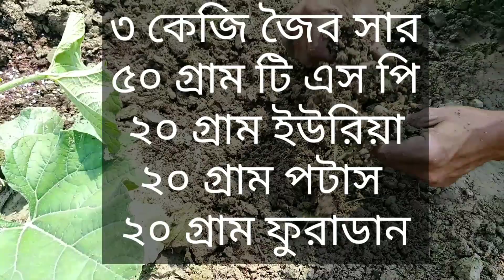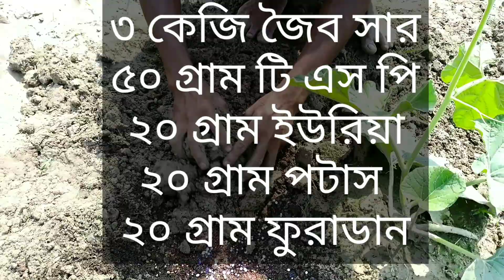রুপা লাউ চাষ/রুপা লাউ/rupa lau/lau gacher porichorja/হাইব্রিড লাউ চাষ/chad krishi/krishi mentor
রুপা লাউয়ের বীজের জন্য যোগাযোগ করুন

আমাদের চ্যানেল এর মুল উদ্দেশ্য বাংলাদেশের কৃষি এবং কৃষকের সাফল্য
তুলে ধরা । যাতে নতুন কৃষক ভাইদের অনুপ্রাণিত করে।
আমাদের চ্যানেলের কাজ হল  কৃষকের সাফল্য আমাদের নতুন তরুণদের কৃষি কাজে উৎসাহ প্রদান করা।
সতর্কতাঃ
আমরা বিশ্বাস করি যে, কৃষকের সোনার ফসল কে মাত্র ১০-১৫ মিনিটের ভিডিওতে তুলে ধরা আমাদের কে তৃপ্ত করে না। তাই আরো বিস্তারিত জানতে আপনি সরাসরি খামার পরিদর্শন করতে পারেন।

আমাদের প্রতিবেদন দেখে কেউ টাকা লেনদেন করে প্রতারিত হলে “Krishi mentor/কৃষি মেন্টর ” চ্যানেল তার জন্য দায়বদ্ধ থাকবে না।
আমাদের কাজ হল সফল  উদ্যোক্তাকে আপনাদের মাঝে তুলে ধরা।

আজকের আলোচনাই যা যা  থাকছেঃ
লাউয়ের ফলন বৃদ্ধির কৌশল
লাউ গাছে প্রচুর জালি আনার কৌশল
 লাউ গাছের পরিচর্যা
love gas
লাউ গাছের ফলন বৃদ্ধির উপায়
lau gacher jotno
লাউ চাষ
lau chas
লাউ গাছের পরিচর্যা
টবে লাউ চাষ পদ্ধতি
হাইব্রিড লাউ চাষ
লাউ পচে যওয়ার কারন
লাউ চাষ পদ্ধতি
lau gacher porichorja
লাউ চাষ পদ্ধতি
লাউ চাষ
lau gacher porichorja
আধুনিক লাউ চাষ পদ্ধতি
মাছি পোকা
ispahani agro
lau gacher poka domon
lau gacher rog
লাউ গাছের পোকা দমন
লাউ গাছে সার দেওয়ার সঠিক নিয়ম,লাউ চাষের পরামর্শ,লাউ চাষ,লাউ গাছের পরিচর্যা,লাউ গাছের সার,লাউ গাছে কখন সার দিতে হয়,লাউ গাছের রাসায়নিক সার,লাউ গাছে কি কি সার দিতে হয়,লাউ গাছের যত্ন